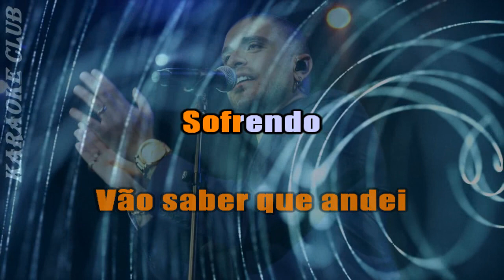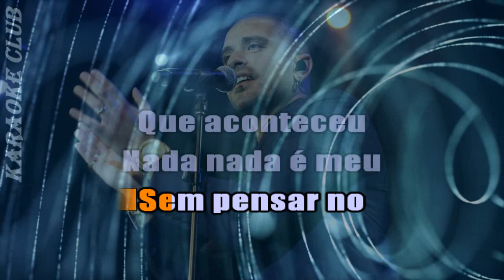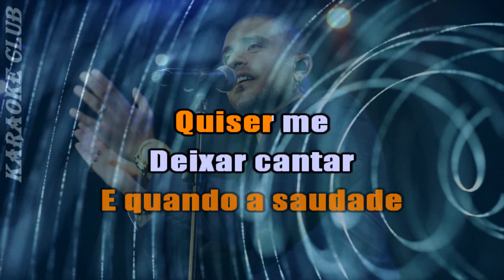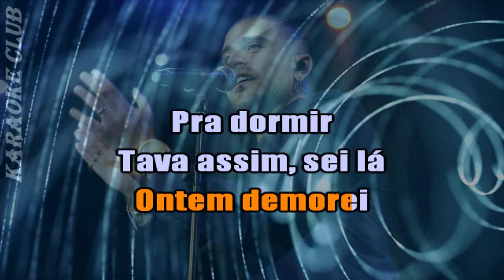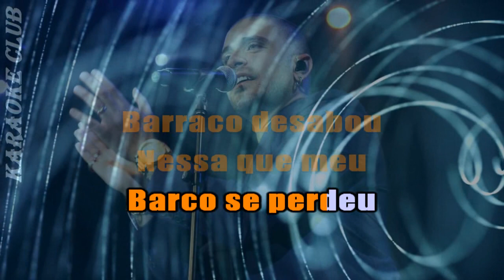DIOGO NOGUEIRA - EU E VOCÊ SEMPRE ( KARAOKE )